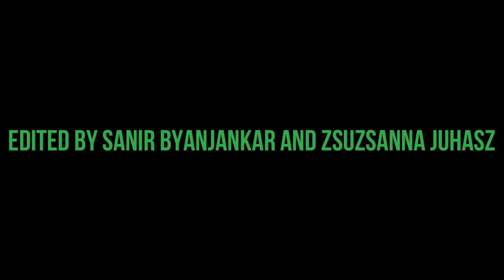WJ Prom 2022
The Pitch documents the special night with a video. This production was directed by Jalen Scott with the help of Sanir Byanjankar and Zsuzsanna Juhasz.